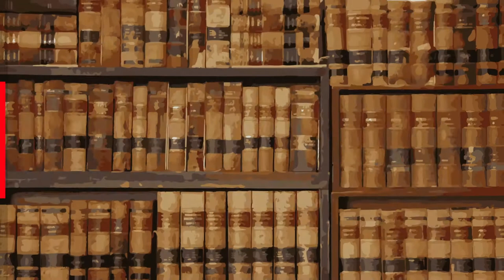Pensat i Dret: Niños, niñas y adolescentes extranjeros no acompañados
Autores:
Ángeles Solanes Corella. Catedrática de Filosofía del Derecho Universitat de València
Jorge Cardona Llorens. Catedrático de Derecho Internacional Público Universitat de València
Carmen Azcárraga Monzonís. Profesora Titular de Derecho Internacional Privado Universitat de València